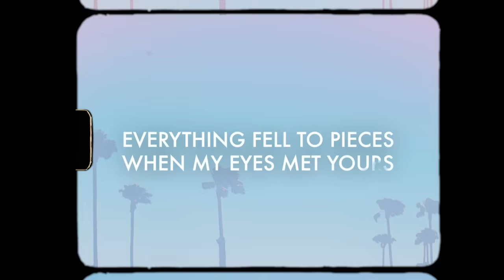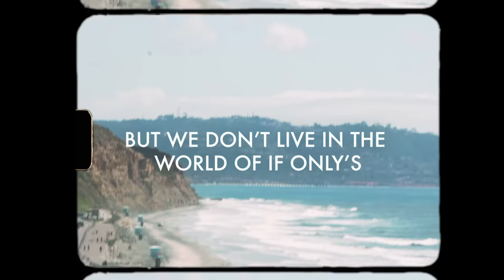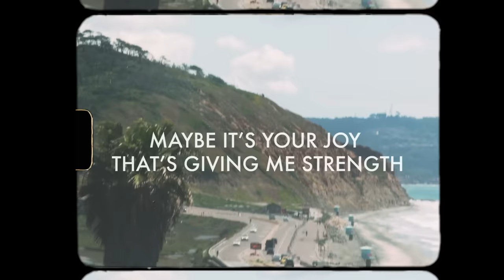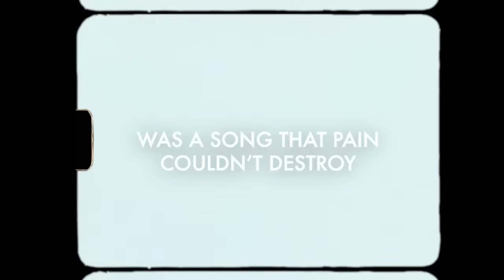Switchfoot - Joy Invincible ft. Jenn Johnson (OFFICIAL LYRIC VIDEO)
Climb aboard the Fantastic NOT Traveling Music Show! 🌳🚢 Tickets and Season Passes here:

Amigos!

What a wild ride we've been on these last few weeks. Our day to day lives have been flipped completely upside down and what the future or a "new normal" looks like is different and still unclear for all of us.

In these times of confusion it's of utmost importance to remember there is peace and joy to be found even when in the eye of the storm.

‘JOY INVINCIBLE’ is a song about a joy that transcends pain. It was written as a response to one of the most difficult seasons of my life -praying for a family member from a hospital waiting room.

Sometimes a song gains meaning as time progresses. This song means even more to me now, in this season of emergency. Having Jenn join us to sing this song feels appropriate: two very different voices from two very different backgrounds singing one song in harmony.

I hope that this song can bring peace, hope, and even joy in this season of pain.